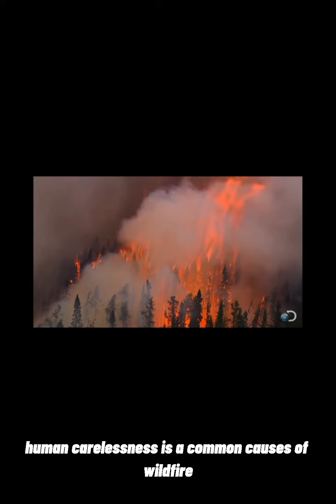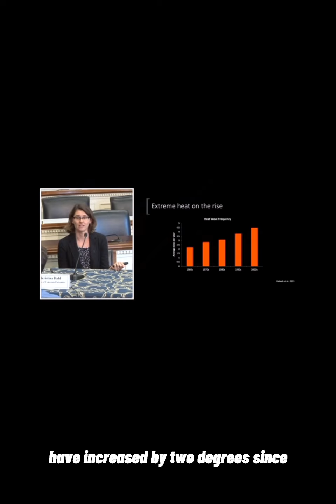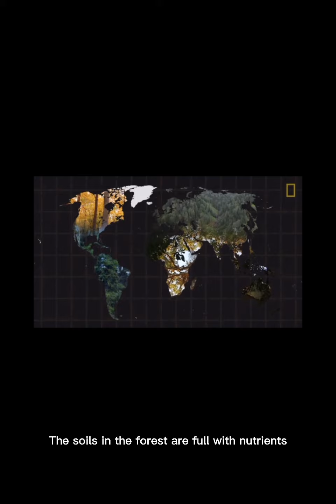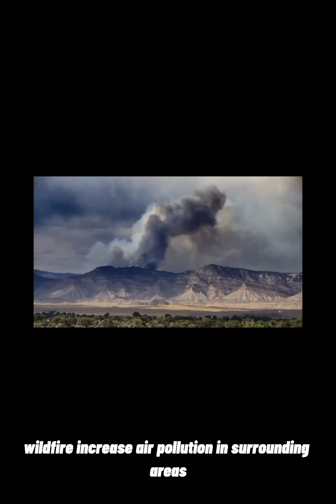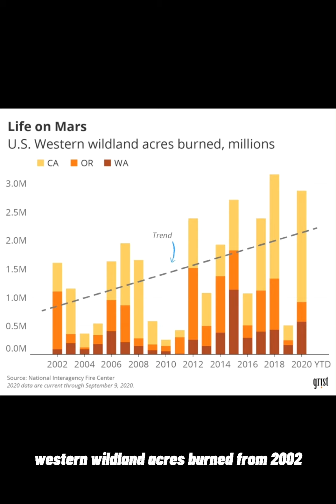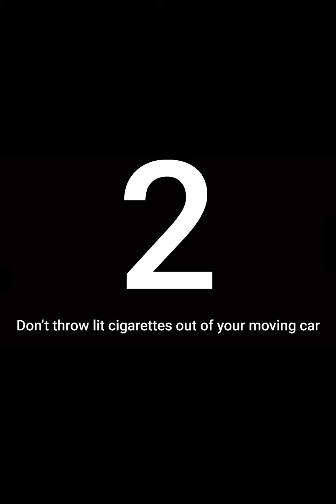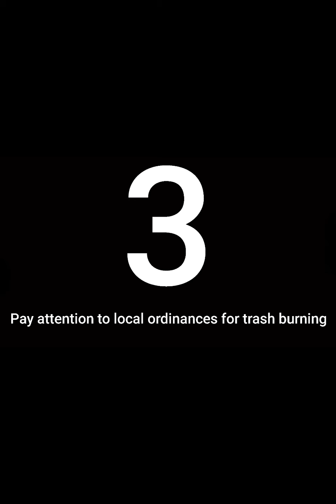BIO330D2_FOREST FIREWILDFIRE 1